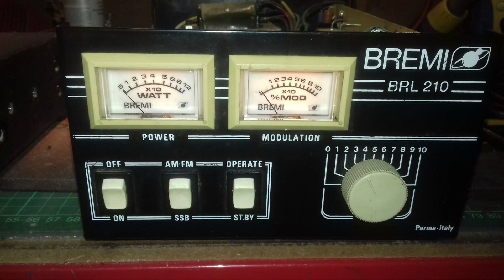bremi brl 210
single el509/519 cb rf amp